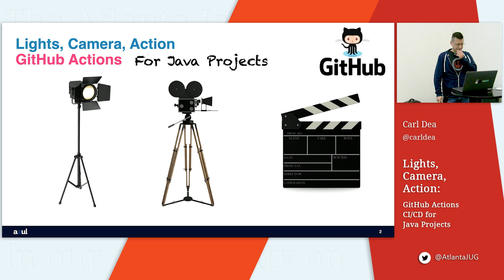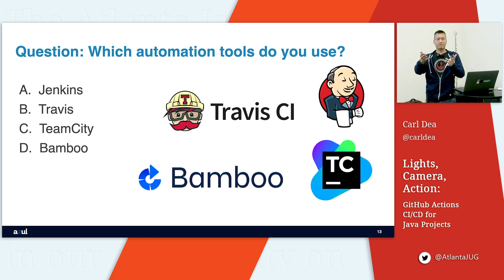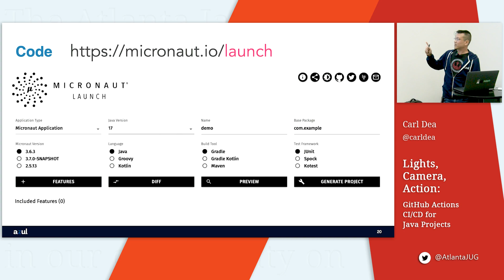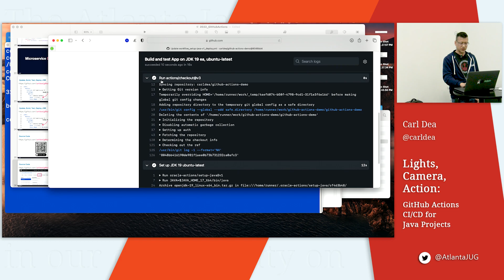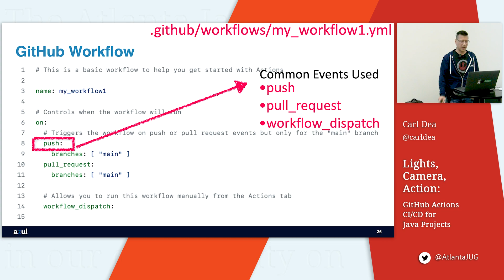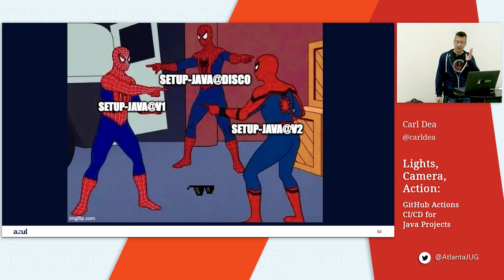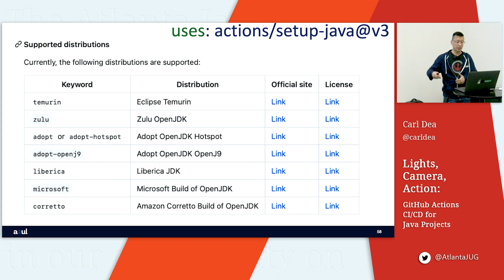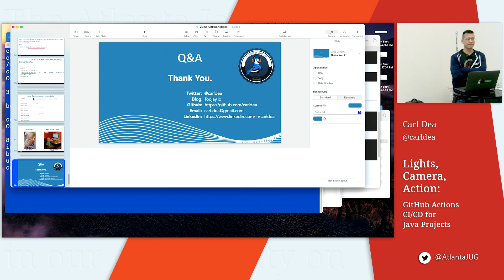AJUG 2022 09 Lights, Camera, Action GitHub Actions CI,CD for Java Projects Carl Dea